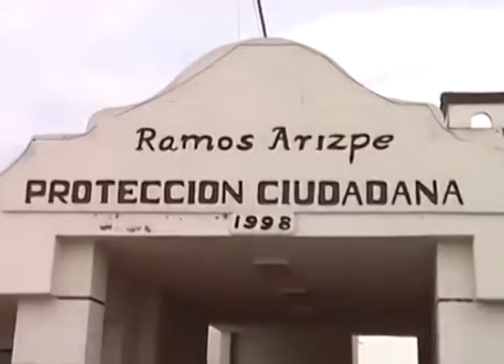Reforzarán las fuerzas de seguridad pública en Ramos